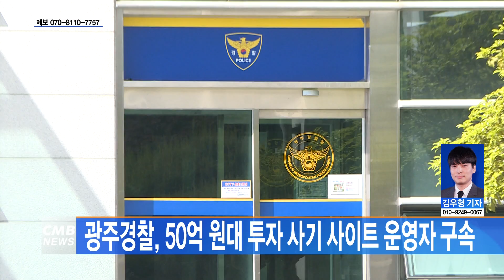[광주뉴스] 광주경찰, 50억 원대 투자 사기 사이트 운영자 구속